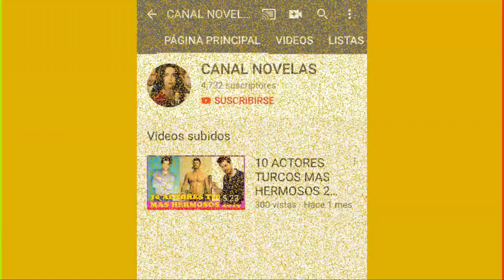LEVENT A PUNTO DE DESCUBRIR TODO!! LA EMPRESA ESTA EN CRISIS!! - C14 TEMP 1.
LEVENT A PUNTO DE DESCUBRIR QUE LA EMPRESA ESTA AL BORDE DE
LA BANCA ROTA!!